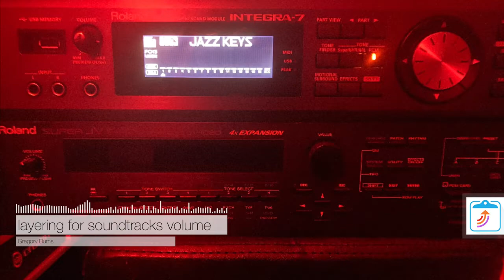“LAYERING for soundtracks” vol. 2 Integra 7 demo #3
OK guys a quick demonstration using some stunning sounds from the Roland Integra seven. These are all original sounds; none of these are new but I created a new Studio set. The piano was alone so I added three more patches for accompaniment. So we’re listening to four sounds all together. I must say I think the Integra stands up to the FANTOM toe to toe. I absolutely recommend it if you’re looking for a sound module to accent your studio that will give you top notch sounds for soundtrack, film, studio or stage. Of course you still need to create those sounds. Be patient but be Persistent. I cannot say enough about this little synthesizer module￼. I bought it for myself for my birthday three or four years ago made maybe 100 sounds and put it away￼. I really think the sounds are as excellent as the new￼ FANTOM. Way more sensible waveforms￼… Try to listen to these with headphones, I did record this very hot￼.